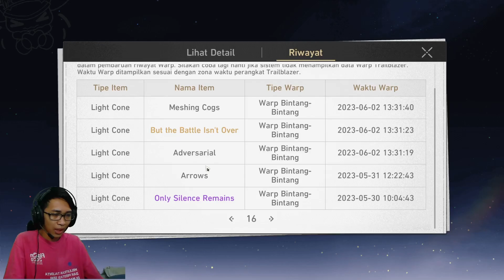Test Hoki 1 Pull 🧐- Honkai Star Rail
Hoki 👍😑

Silahkan videonya di share ke teman-teman sekalian yang menyukai gameplay game yang seperti ini.

Nonton kelanjutannya di link ini (kalau masih ada hehehe):
Jika teman-teman punya REKOMENDASI game-game entah itu genre Action, Horror, simulasi, Adventure, ataupun yang lain, silahkan teman-teman tulis aja di kolom komentar yahhh. Kalo memang mendukung dengan laptop dan hp saya pasti akan saya mainin itu gamenya.
Aktifin juga tombol loncengnya agar tidak ketinggalan video terbaru dari saya.

Bagi temen-temen yang mau traktir bisa di link bawah ini:
[My Gear]
+ Laptop Asus TUF FX505 HCB
- Intel i5 gen 11